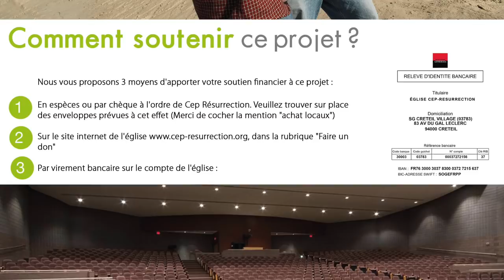Pasteur Valery KABAMBA Les secrets pour enfanter l'impossible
Orateur : Pasteur Valery KABAMBA
Thème :   Les secrets pour enfanter l'impossible
Versets : 1 Samuel 9: 15-24 / Esaïe 66:8-9 / Psaumes  7:14-15

22 rue Honoré Oursel, 94290 Villeneuve-le-Roi (Portes 22 & 19) FRANCE

Nos cultes hebdomadaires :
                    2ème  culte de célébration (13h00-15h00)
Mardi : culte d’enseignement (19h00-21h00)

Faites un don :

Rib

CEP-RESURRECTION
SOCIETE GENERALE

L'équipe Cep-Résurrection